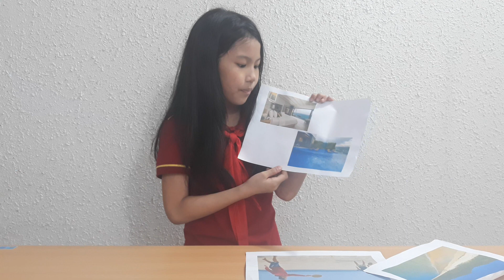FF1 unit 15 Let's play 20210424 3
Ale hd 20180611